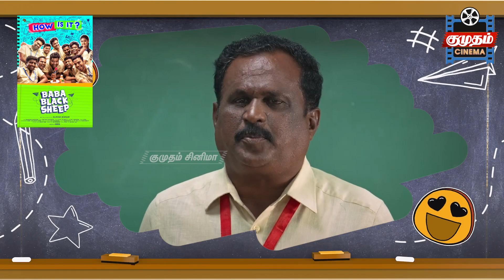Baba Black Sheep Movie Review | Rj Vigneshkanth | Ammu Abhirami | Rajmohan Arumugam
Baba Black Sheep Movie Review | RJ Vignesh Kanth | Ammu Abhirami | Rajmohan Arumugam | Suresh Chakravarthi | Abhirami | Vinodhini Vaidynathan

🎬✨ Don't miss the latest updates, trailers, Throwback and behind-the-scenes exclusives.